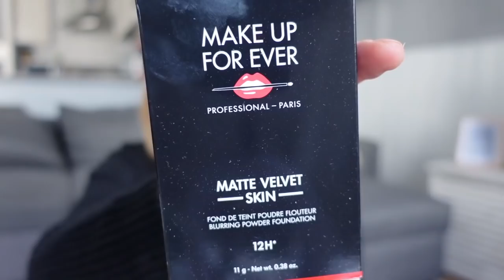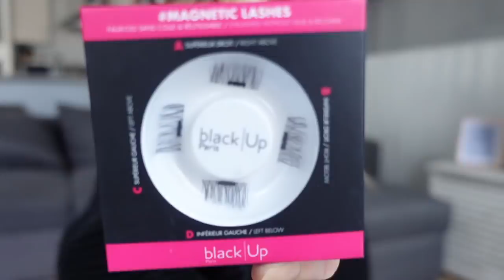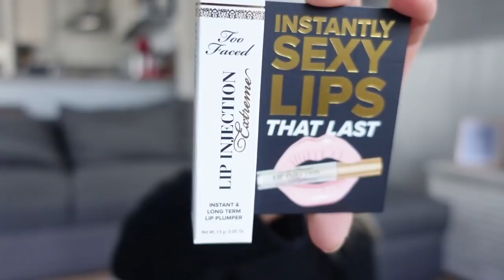JE DECOUVRE MON CADEAU DE SAINT VALENTIN AVEC VOUS !